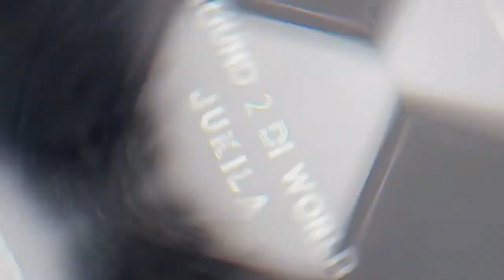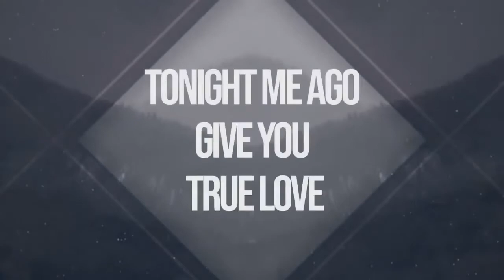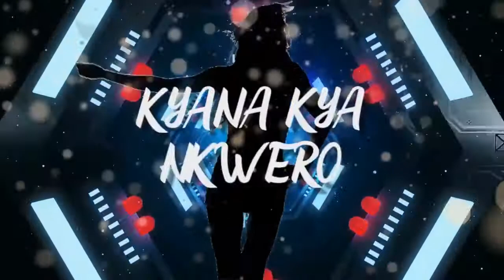Dj Eazi E NKWERO ft Eazik Official Lyric Video (New Ugandan Music 2021)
@deejay ronnie d